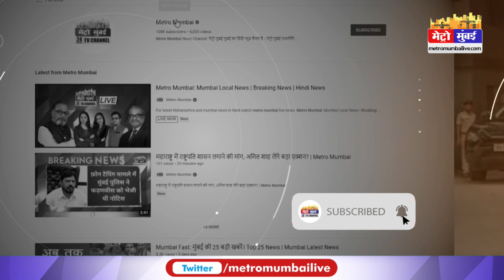Vi ने 5G प्लान का किया खुलासा,जाने कितनी होगी कीमत